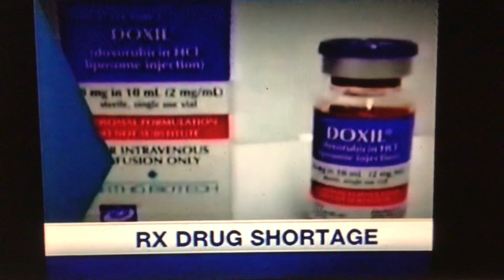KLAS 8 News Now at 11pm open September 26, 2011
Taken after "Hawaii Five-O" on Monday, September 26, 2011 on KLAS-TV 8 Las Vegas, Nevada.